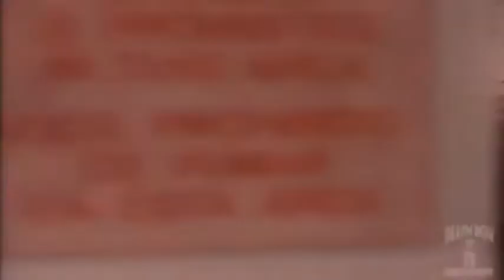NATE DOGG ONE MORE DAY SLOWED & CHOPPED UP